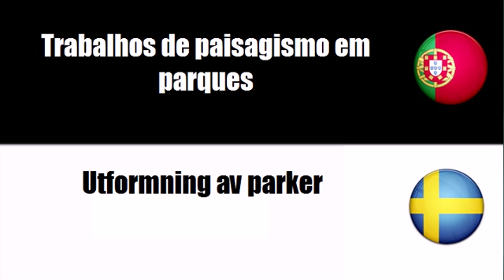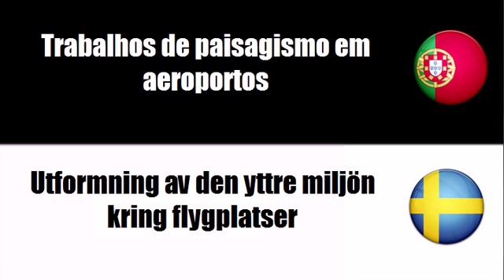Aprenda vocabulário Sueco # Tema = Trabalhos de paisagismo